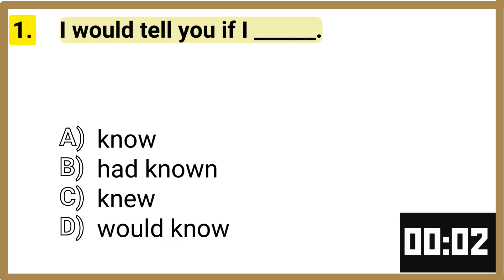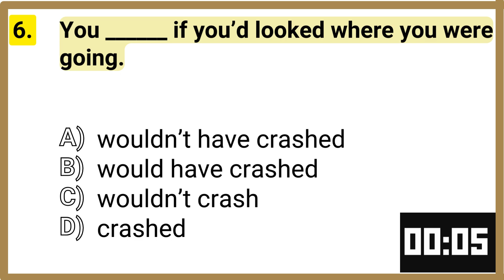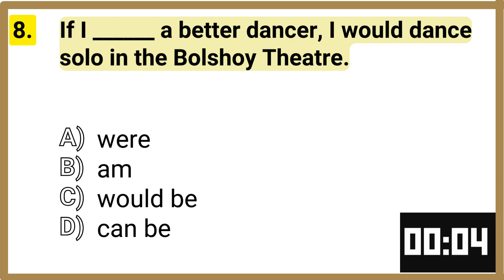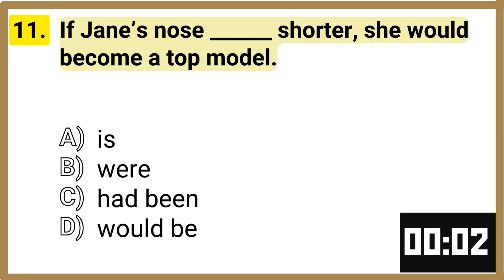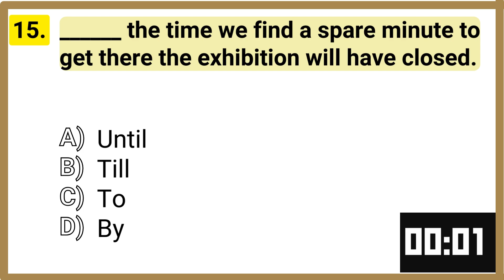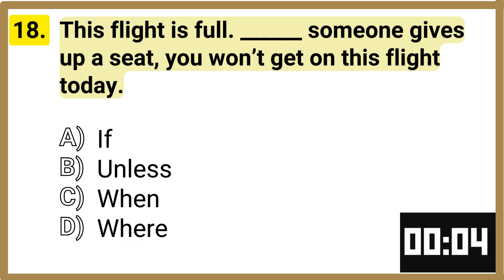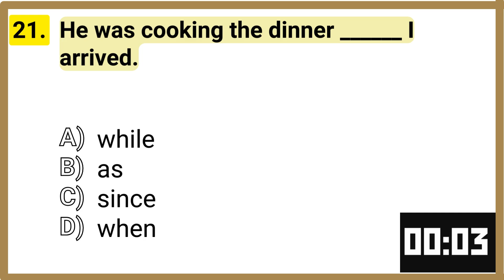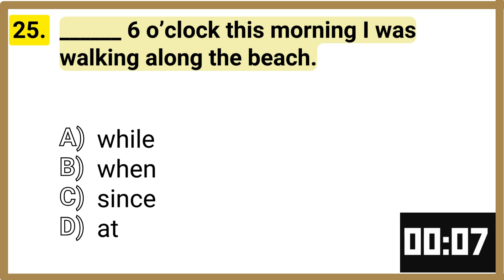Can You Pass This Test? Grammar Skills Challenge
Can you pass this Grammar Skills Challenge? Test your knowledge of English grammar with this comprehensive quiz! Perfect for students, teachers, or anyone looking to improve their grammar skills, this video offers a range of questions that cover everything from basic rules to advanced concepts. With multiple-choice questions, sentence corrections, and fill-in-the-blank exercises, you'll find this test both challenging and fun. Share your score in the comments and challenge your friends to see if they can pass the test too!